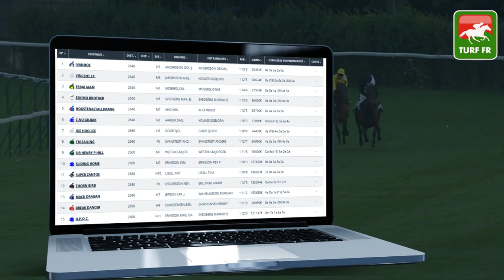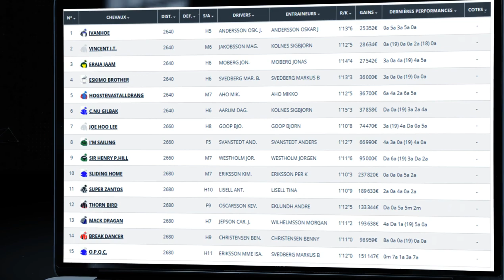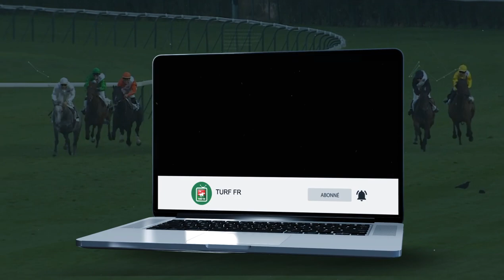Minute Quinté TURF FR : PRIX JESSAMINA - Lundi 4 Mai 2020 - Suède Farjestad 🏇🏻 PMU #202166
🥇 Retrouvez le pronostic exclusif de notre expert Turf Lucius Simenon pour le PRIX JESSAMINA Lundi 4 Mai 2020 en Suède à l'hippodrome de Farjestad.

✅ NOS LOGICIELS TURF :
✔️ Logiciel TURF INFO Professionnel Edition:

La Minute 🎥 Quinté : PRIX GARDEN PARTY - Dimanche à Vaggeryd en Suède.
🥇 Retrouvez le pronostic vidéo 🎥🎥 exclusif de notre expert Turf Lucius Simenon sur la chaîne Youtube de Turf FR.
💪Êtes-vous capable de battre notre pronostiquer ?